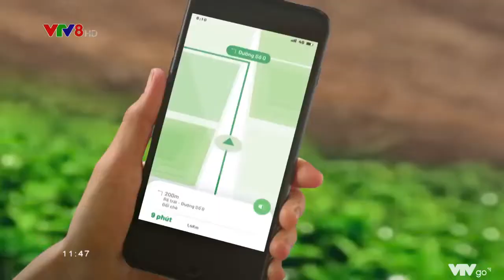VTV8 - Quảng cáo (08/06/2022)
Commercial Break on VTV8 in June 8, 2022

Skype: phuthienst1